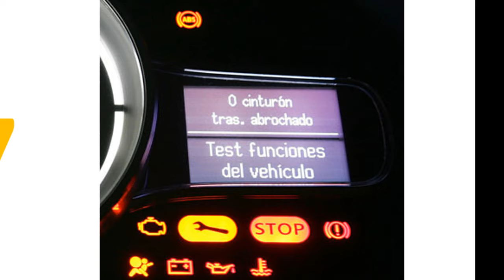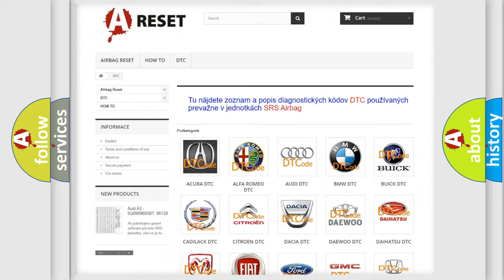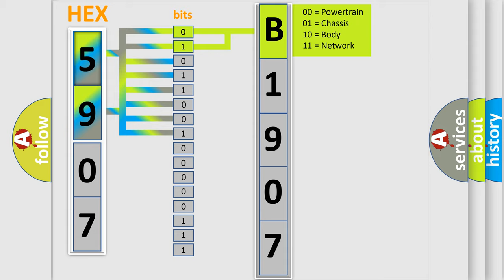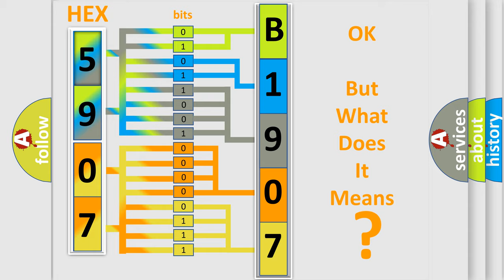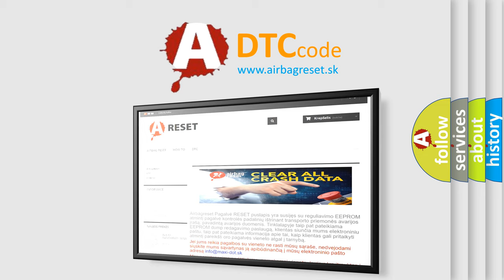DTC Lexus B1907-74 Short Explanation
Contents:
0:21 Basic DTC analysis according to OBD2 protocol standard.
1:48 Insight into programming
2:58 A diagnostically understandable description of the Diagnostic Trouble Code
3:05 Basic error definition

Make:
Lexus
Code:
B1907 74
Definition:
GPS Comm
Description:
Cause:
Replace AV control unit.
Failure Type:
Actuator Slipping
This sub type is used for failures where the control module detects excessive duration to command a motor, solenoid, relay, etc., to move a piece of equipment to a desired position.